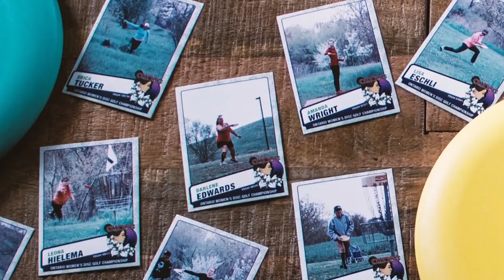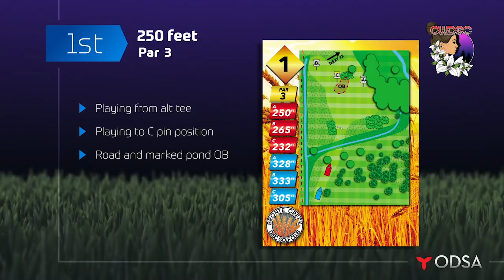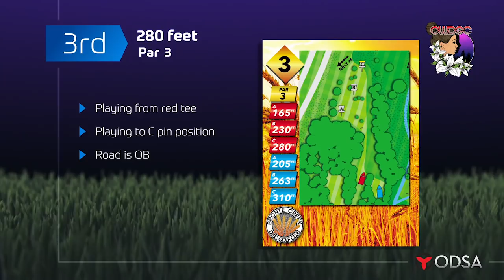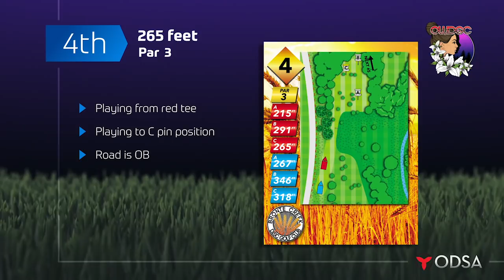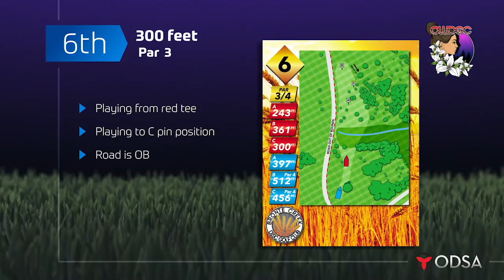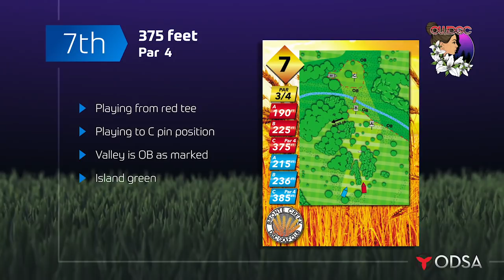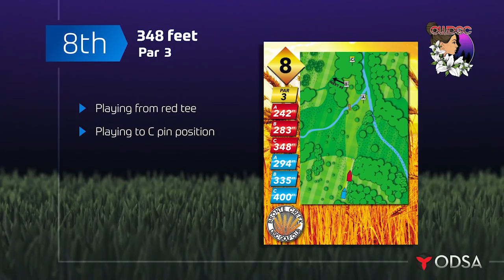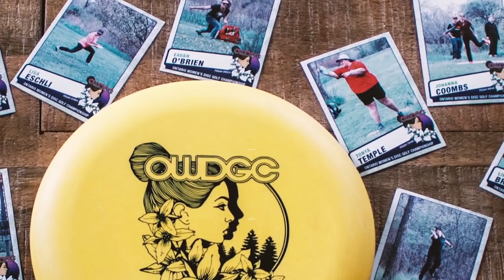2018 Ontario Women's Disc Golf Championship Front 9 Lead Card (Ainsley, McInnes, Tucker, Goulard)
Front 9 Coverage of the 2018 Ontario Women's Disc Golf Championship at Bronte Creek Provincial Park in Oakville, Ontario.

Lead card featuring
Briana Ainsley
Colleen McInnes
Erica Tucker
Jacynthe Goulard

Dreamy HipHop, by “Music by Andy Slatter”